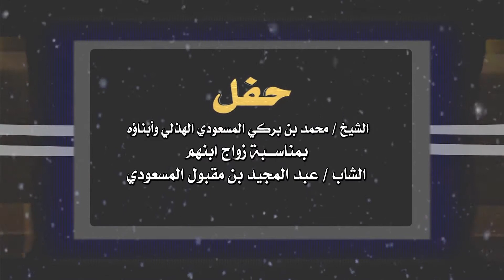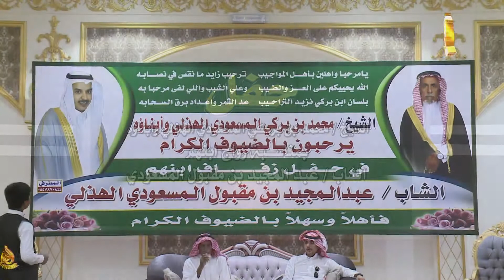حفل الشيخ محمد بن بركي المسعودي بمناسبة زواج ابنهم الشاب عبد المجيد بن مقبول المسعودي